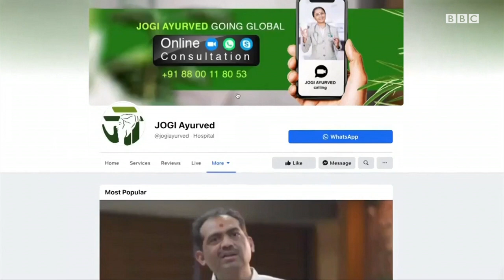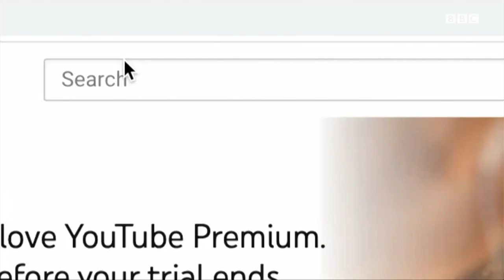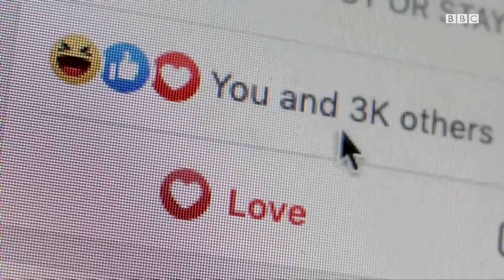ББС Дунё: Ўзбекистонда 12 минг йил олдин тошда битилган тилсим ечилдими? BBC O'zbek News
ББС Ўзбек Дунё дастурида:

Юз минглаб осиёликлар билиб туриб ёлғонга ишонмоқдами?

Ўзбекистонда 12 минг йил олдин тошларда битилган тилсим ечилдими?

Туя сути шифоми ёки  бойиш учун имконият?